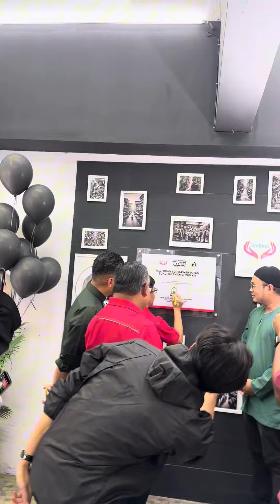Jom singgah Restoran Baru, “Sup Kawah Hitam Beratur Buku Jalanan Chow Kit”